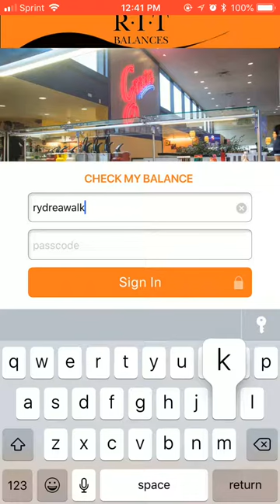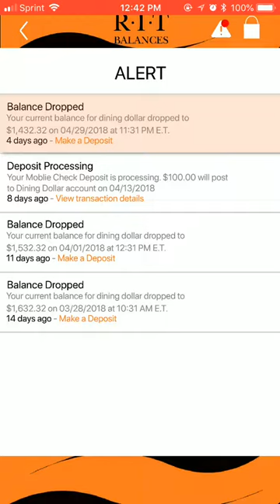RIT Balances App by Rydrea Walker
Rydrea Walker, a 3rd-year student at RIT, has been frustrated relate to checking his balance such as Dining Dollar balance, Tiger Balance, and Meal Plan through the internet because he felt wasted his time to access his RIT eservice from the internet on mobile. He decided to create an app for an iPhone only, RIT balances, to provide all RIT students easier to access. RIT Balances app will show how much balance does student has left for eating. The app will alert a student when a balance has dropped. The app also has more features such as places to eat map, makes a deposit, RIT dining hours and checking transaction. These features are guaranteed help RIT student much better with access and less stress.